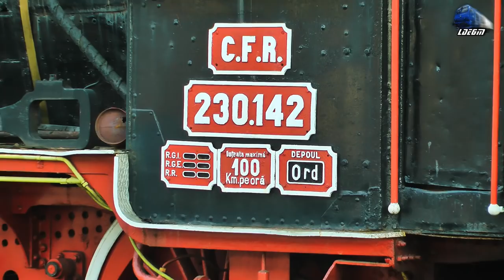Trenuri & Activitate Feroviara/Trains & Rail Activity in Gara Oradea Station - 18 July 2018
1:IR363-2"Ady Endre" - Budapest Keleti - Cluj Napoca - Torpila~LDH 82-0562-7 RO-SNTFC
2:R3118 - Oradea - Timisoara Nord - Jimmy Tricolor 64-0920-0 RO-SNTFC
3:IR1536 - Timisoara Nord - Cluj Napoca - Automotor Sageata-Albastra~Desiro VT642 DMU RO-SNTFC
4:IR1934 - Satu Mare - Bucuresti Nord - 060-DA/LDE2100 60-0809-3 & EGM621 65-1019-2 RO-SNTFC
5:IR1536 - Timisoara Nord - Cluj Napoca - Automotor Sageata-Albastra~Desiro VT642 DMU RO-SNTFC
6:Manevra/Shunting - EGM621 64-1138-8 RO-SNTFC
7:R13419 - Cluj Napoca - Oradea - 2xAutomotoare Sageata-Albastra~Desiro VT642 DMU RO-SNTFC
8:IR1934 - Satu Mare - Bucuresti Nord - 060-DA/LDE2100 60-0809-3 & EGM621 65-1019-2 RO-SNTFC

18 July 2018